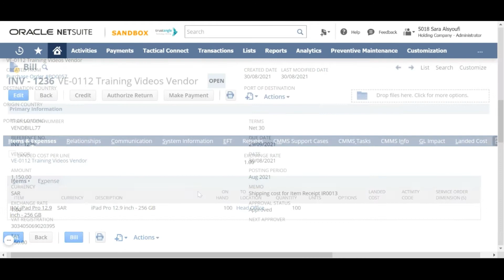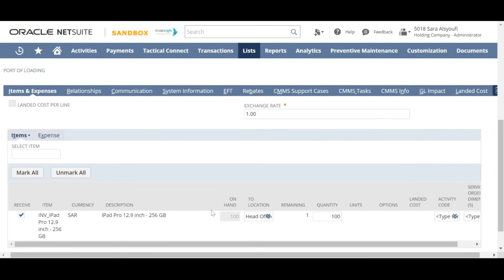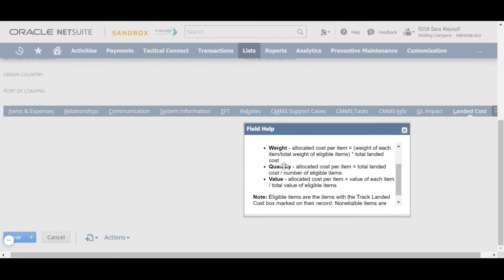NetSuite | Landed Cost In NetSuite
"In this video, we present how to use landed cost feature in NetSuite:
- After receiving the items and the Landed Cost bill, record the bill in NetSuite with the appropriate Landed Cost category.
- In the Item Receipt page click “Edit” (Make sure that items have checked the “Track Landed Cost” checkbox)
- Under the “Landed Cost” subtab, choose the Cost Allocation Method, Source, and in the transaction field choose the Landed Cost bill that you have been created.
- Click “Save”
*This feature is only available in NetSuite accounts with Advanced Inventory Module."